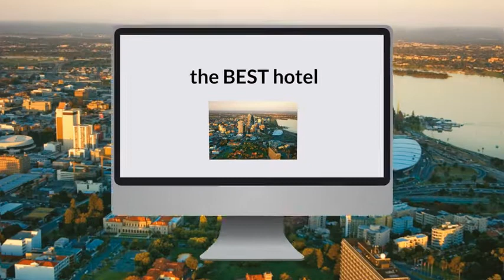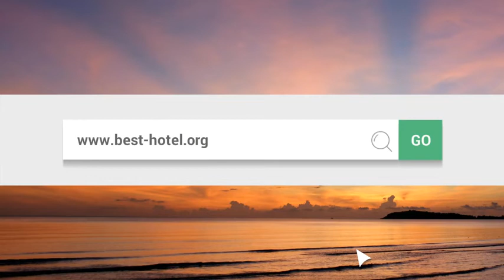What is the best hotel in Perth Australia Top 3 best Perth hotels as voted by travelers